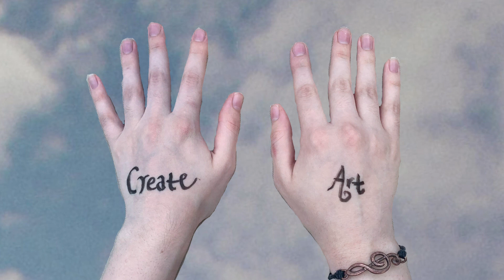Friday I’m in Love - The Cure (Piano Cover)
Hey guys! Here is my piano arrangement of the song "Friday I'm in Love" by The Cure. I got  request from Alan Hurd to do a piano version of this awhile back and I really like how it turned out. Hope you guys do too. What other songs would you like to see next?

Also! This would allow me to be able to make more videos on a regular basis and create higher quality content for you all!

Keywords: brennan childs piano art artist player piano pianist the cure friday im in love by The Cure Friday I'm in Love piano cover Friday I'm in Love Cover piano tutorial tutorials how to play piano how to piano player playing rap song songs artists art create art psychopath ballads learn piano easy piano education put me in a spell yung lean tutorial piano tutorials put me in a spell piano easy tutorial piano easy piano tutorial brennan piano youtube pianist